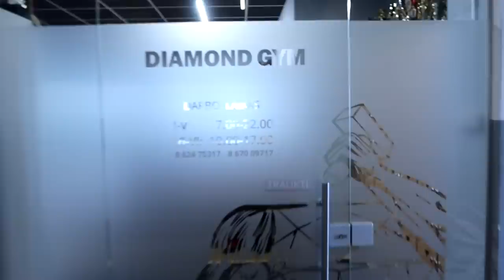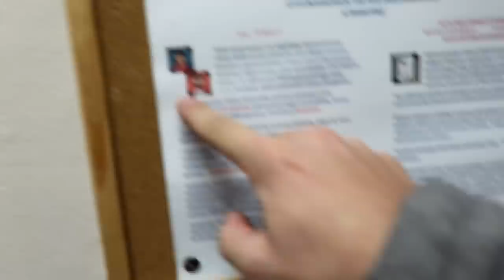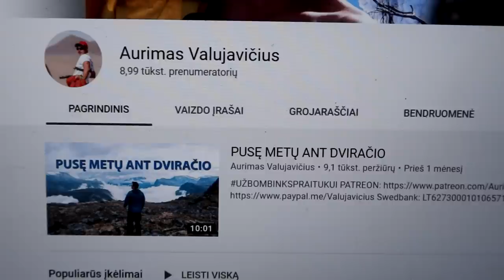OFICIALU: AŠ BENAMIS | KIEK UŽDIRBAU IŠ YOUTUBE